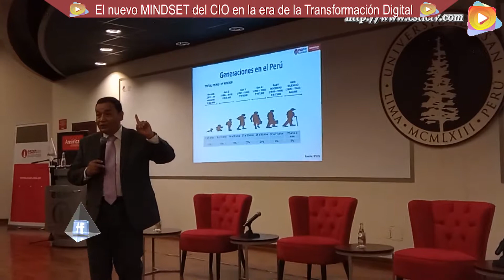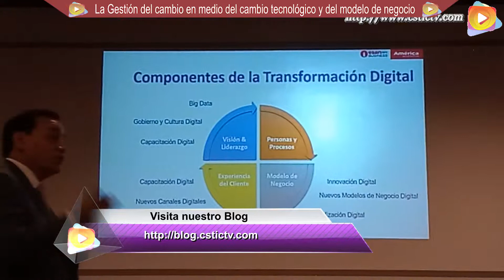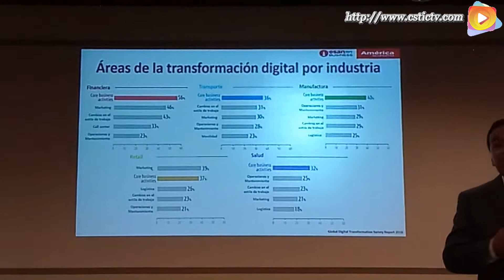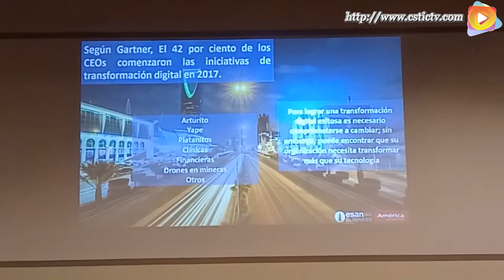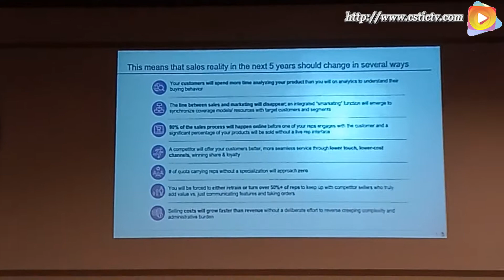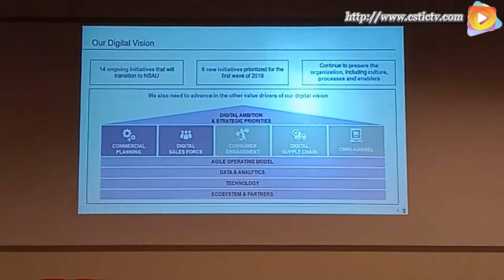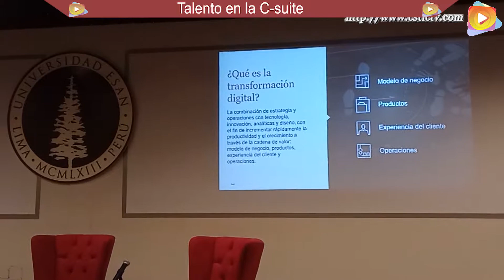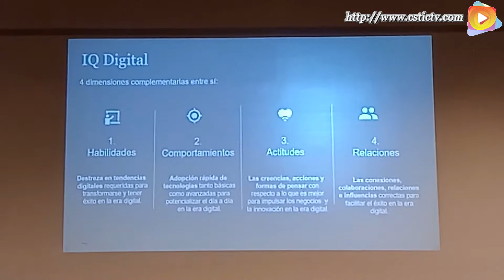El nuevo MINDSET del CIO en la era de la TRANSFORMACIÓN DIGITAL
La escuela de negocio ESAN y América Economía, realizaron un evento denominado el nuevo Mindset del gerente en la era de la transformación digital. Se realizaron diferentes presentaciones sobre el nuevo rol que debe optar el actual gerente en sus organizaciones para afrontar los grandes retos que hoy se dan bajo la transformación digital.